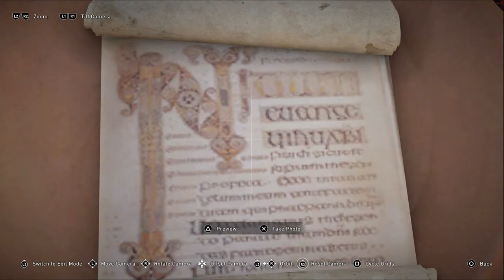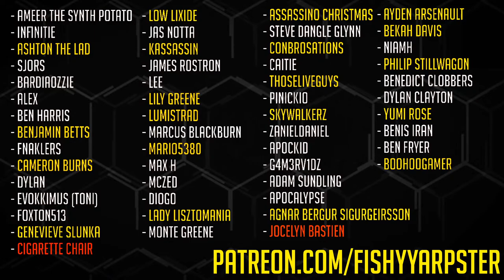Assassin's Creed Valhalla [LIVE/PS5] - Playthrough #14